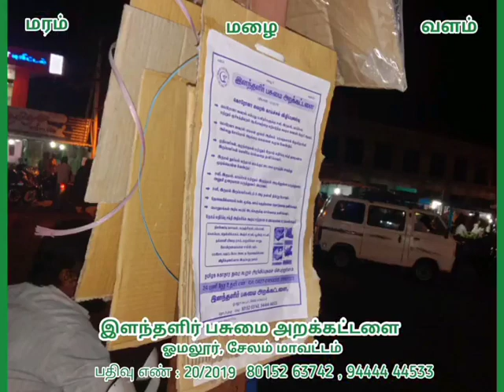ஓமலூர் பேருந்து நிலையத்தில் கரோனா வைரஸ் பாதுகாப்பு விழிப்புணர்வு.😷🙏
*இளந்தளிர் பசுமை அறக்கட்டளை* சார்பில் 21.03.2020 அன்று ஓமலூர் பேருந்து நிலையத்தில்  கொரோனா வைரஸ் பாதுகாப்பு விழிப்புணர்வு துண்டு பிரச்சாரம் வழங்கிய பொழுது.😷😷😷
Pls support and share
பசுமை பணிக்காக.